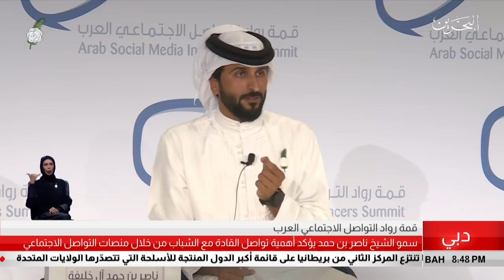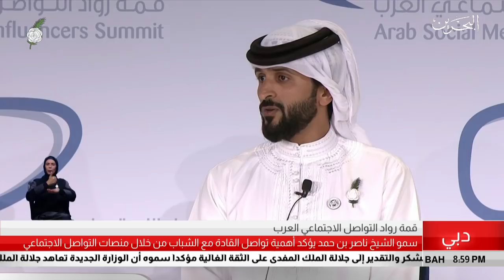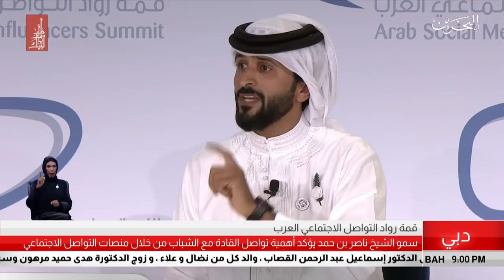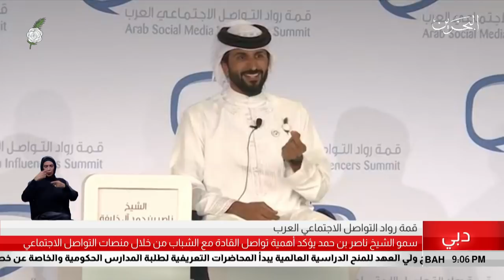البحرين مركز الأخبار : سمو الشيخ ناصر يؤكد أهمية تواصل القادة مع الشباب من منصات التواصل الإجتماعي